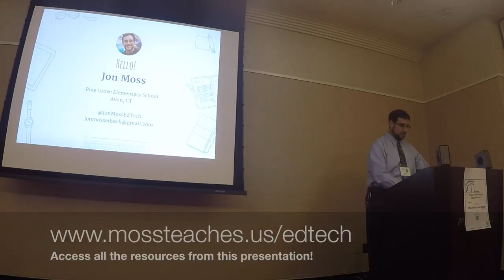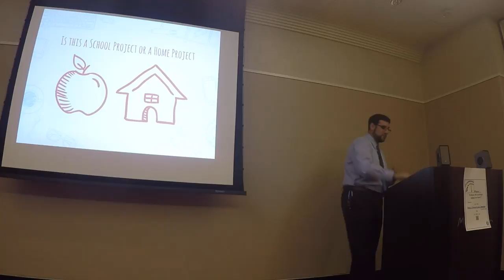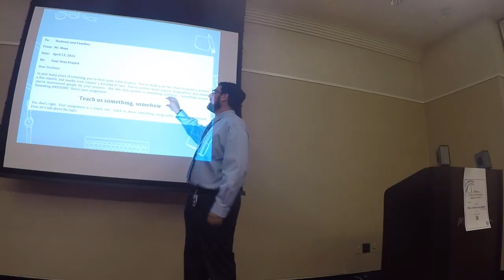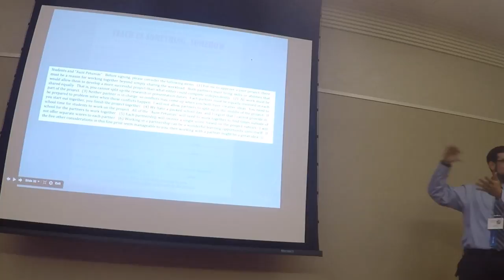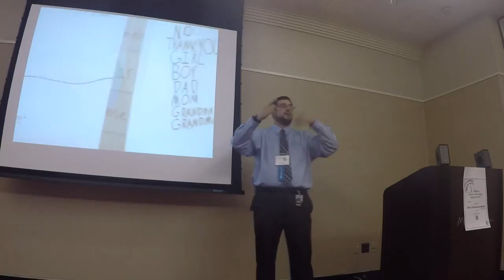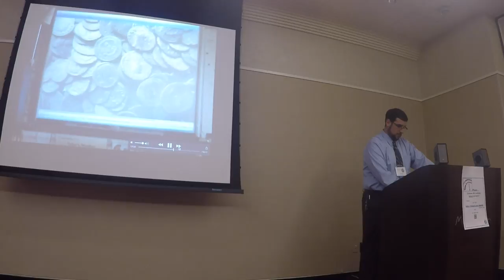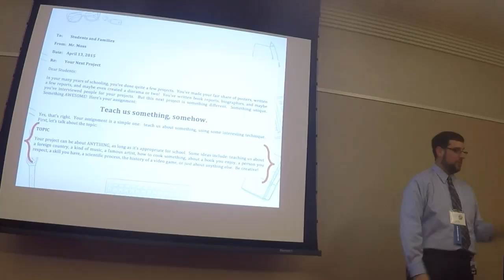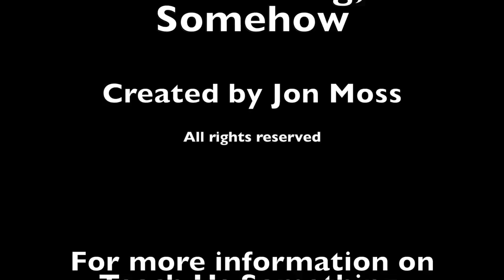Teach Us Something, Somehow (Presentation at CECA-CASL Conference 2015)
Learn about the student-driven, passion-driven project Teach Us Something, Somehow.  More information at mossteaches.us/edtech